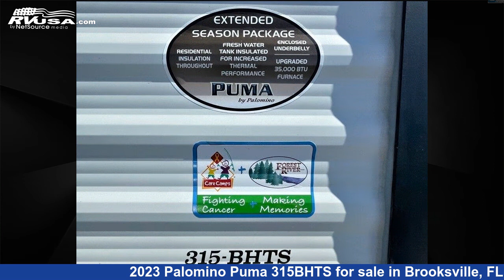Beautiful 2023 Palomino Puma Fifth Wheel RV For Sale in Brooksville, FL | RVUSA.com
This 2023 Palomino Puma 315BHTS is a Fifth Wheel RV. It is located in Brooksville, FL 34613 and is offered for sale by Travelcamp of Brooksville. This New Palomino Is 37' 0" in length and features 2 slideouts, sleeps 9.The unloaded weight of this 2023 Palomino Puma 315BHTS is 8924 lbs.

Travelcamp of Brooksville is a dealer for brands like: Forest River, Gulf Stream, Heartland, Lance, Palomino, Riverside RV, Shasta, Sunset Park RV and offers the following rv services: Parts/Accessories, Service. They stock rv types such as: Class A, Class C, Destination Trailer, Diesel Pusher, Fifth Wheel, Toy Hauler, Travel Trailer, Truck Camper. For more information and pricing on this unit, To see all units available for sale by Travelcamp of Brooksville,